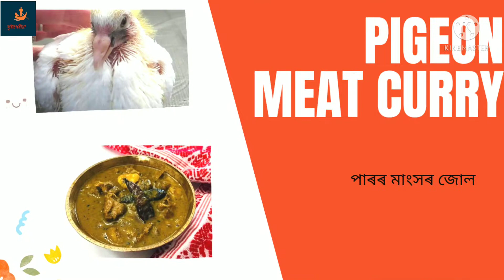পাৰৰ মাংসৰ জোল.. Pigeon meat Curry